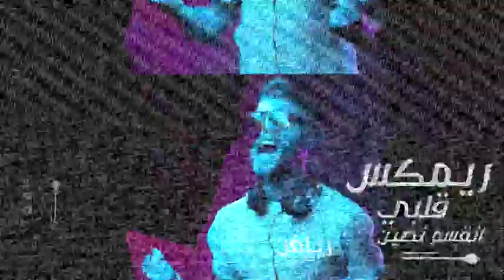تيك توك 2021 - قلبي تقسم نصين & اتنسيت ريمكس _Remks - 🎤🎶